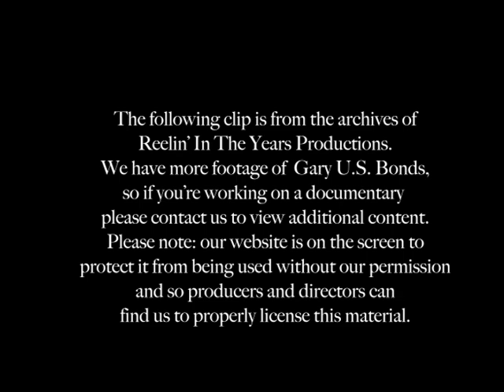Gary U.S. Bonds- "This Little Girl" 1981 [Reelin' In The Years Archives]